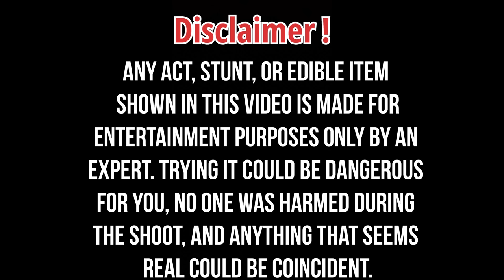Mangal ne ginni ko 🥃 pila diya 🥵🥵